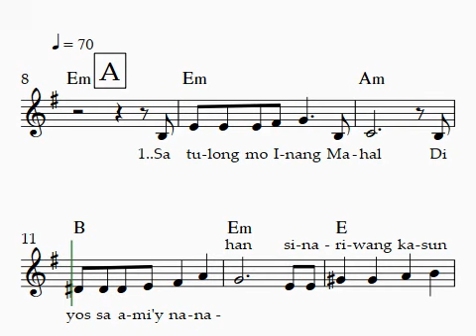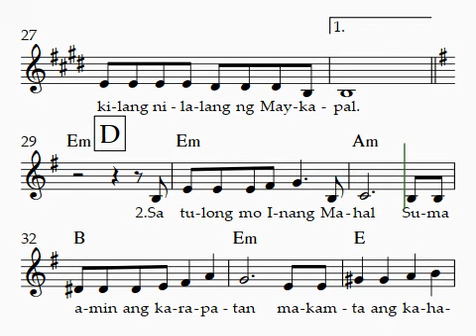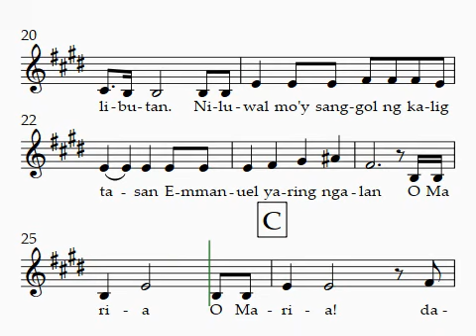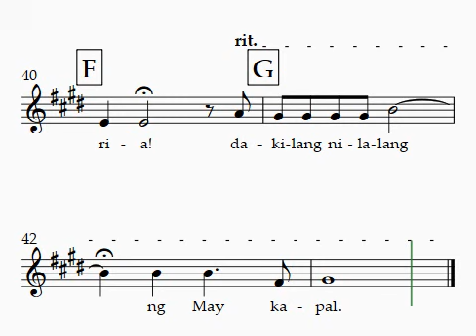Alto - O Maria, Dakilang Ina Fr Manicad midi guide